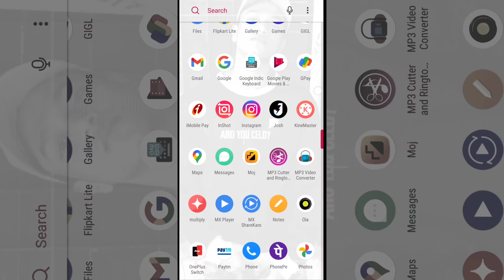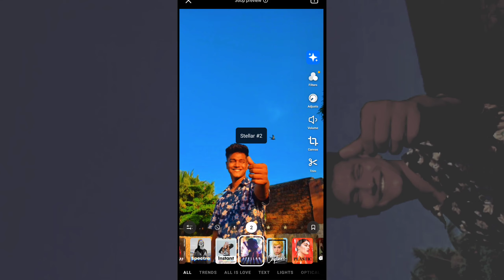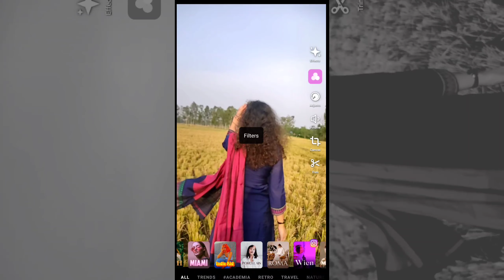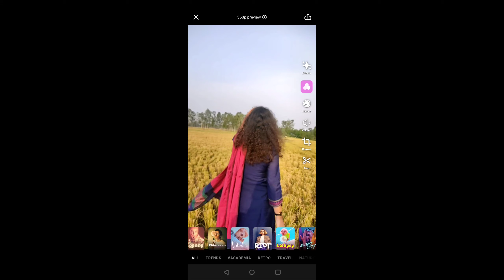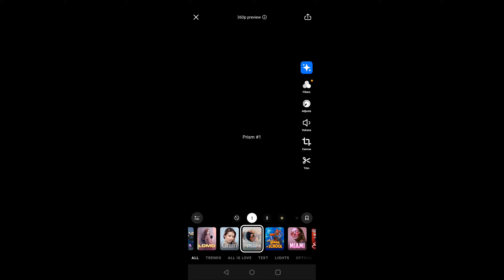Prequel Filters ✨ And Effects For Instagram Reels |Android| Full Details Aesthetic video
Most liked Aesthetic Videos

aesthetic videos
aesthetic status
instagram reels status
instagram reels
aesthetic song
reels status
reels
aesthetic video whatsapp status
love status
freedom Lifestyle Vlog